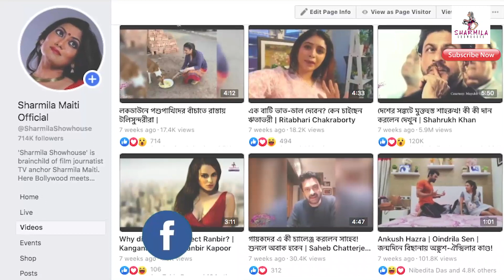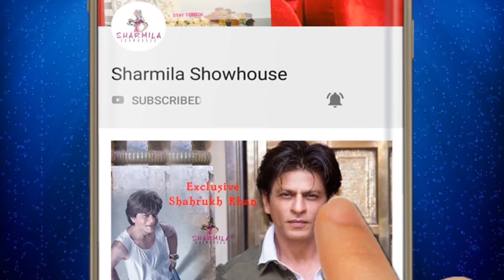বিয়ে, গায়ে হলুদ অনুষ্ঠান, মেতে উঠলেন কঙ্গনা | Kangana Ranaut | Wedding Ceremony